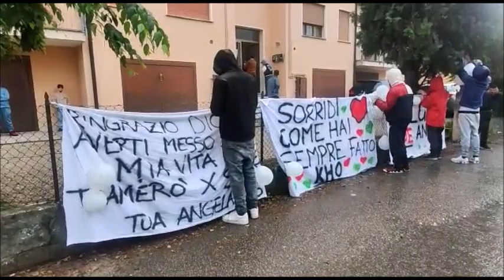"Ti amerò per sempre, tua Angela": lo striscione della fidanzata del 17enne ucciso a coltellate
Omicidio di Maserada, l'abbraccio degli amici al papà della vittima